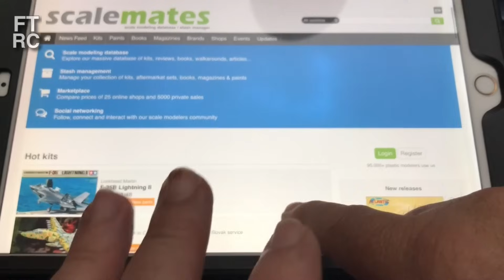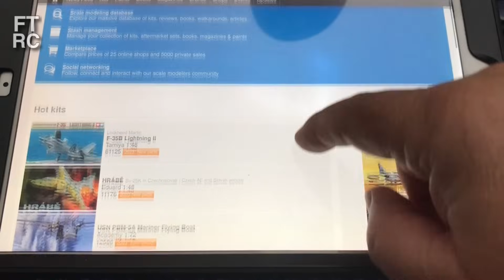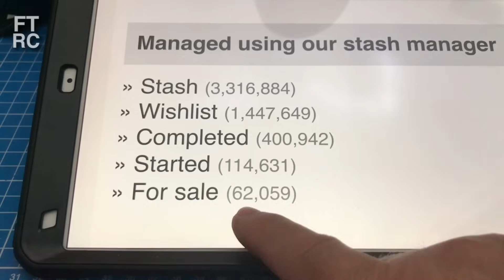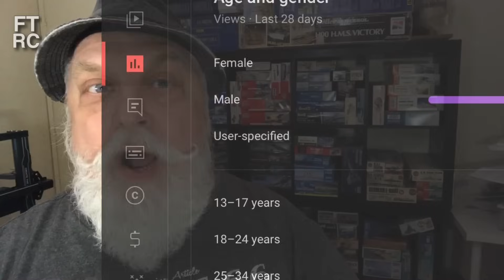Your Model Kit Stash is Too Big & Ruining the Hobby. Weekly Talk Fest about scale modelling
Apparently we are all doing it wrong!  Having a large stash of model kits is very detrimental to the hobby and diminishing the joy for other scale modellers.  What can we do to solve this perplexing problem?  I go through the reasons why this is happening and offer a few solutions in a light hearted look at the problems with a large model kit stash.

Buy me a Curry with no lock in monthly contract, just donate what you want when you can

You can also use Super Thanks in any video